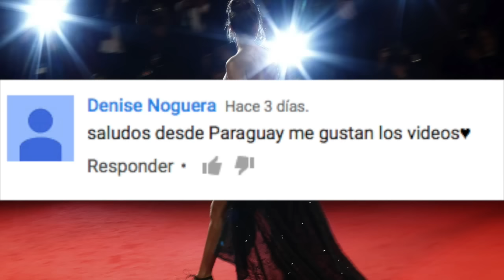¡CELULITIS NUNCA MÁS!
Ya somos más de 5,381 almas suscritas y unidas en
 Chicas Cosmo   5,067